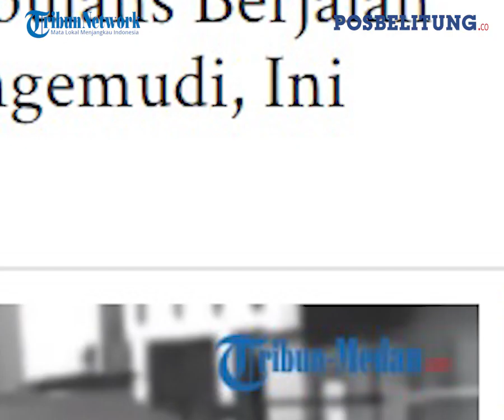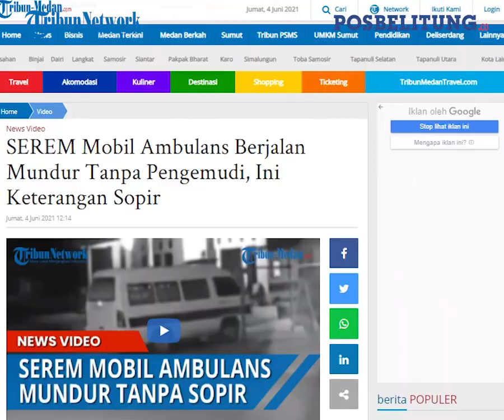Viral Mobil Ambulans Jenazah Mundur Sendiri, Peristiwa Itu Terekam Kamera CCTV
POSBELITUNG.CO – Ada kejadian yang aneh pada mobil ambulans yang biasa digunakan mengantarkan jenazah. Secara tiba-tiba mobil tersebut mundur tanpa ada pengemudi di dalamnya.

Sang sopir sendiri yang sekaligus Ketua Forum Kemitraan Polisi dan Masyarakat (FKPM) Tanah Merah Syarif Setiadi, kaget video yang terekam kamera CCTV tetangga dekat rumahnya ini menjadi viral dan jadi perbincangan.

Dia pun bercerita bahwa kejadian tersebut persisnya terjadi pada Sabtu tanggal 29 Mei 2021 lalu.

Ambulans yang biasa dia bawa untuk pengantaran jenazah baik dalam dan luar kota Samarinda ini terparkir di pekarangan rumahnya saat itu.

Tetangganya juga diakui sempat menyaksikan peristiwa ini.

"Waktu itu habis mengantar orang tua (sudah renta) meninggal karena sakit, kejadiannya sekitar pukul 22.00 WITA. Ada juga tetangga yang lihat," sebutnya Kamis (3/6/2021) malam.

Melanjutkan ceritanya, Syarif Setiadi juga menjelaskan bahwa setelah mengantar jenazah orang tua atau nenek tersebut, dia tak langsung mencuci ambulansnya.

"Shabis pengantaran ke Bulungan itu, biasa kalau habis antar saya cuci karena kecapekan jadi langsung parkir saja dulu (depan rumah)," imbuhnya.

Terkait peristiwa mistis menurut warganet ini, Syarif Setiadi menanggapi secara biasa. Malah dia menawarkan sekali-kali untuk ikut bersamanya berjalan menggunakan ambulans yang biasa dia kemudikan membawa jenazah.

"Yang penting nggak minta ada ikut di Ambulans. Atau sesekali ada yang mau ikut, siapa tau mau liat kunti (hantu kuntilanak)," ucapnya sambil berkelakar.

Ambulans yang mundur tanpa dikemudikannya ini, diketahui terparkir di Jalan Citanduy, Kelurahan Tanah Merah, Kecamatan Samarinda Utara, Kota Samarinda, Provinsi Kalimantan Timur.

"Posisinya (ambulans) waktu itu sudah ditarik rem tangan full, perseneling masuk gigi satu," pungkasnya.

"Tidak tahu juga kenapa temundur, mungkin ada yang iseng," sebutnya sembari tertawa. (TribunMedan.com/Posbelitung.co)

Artikel ini telah tayang di Tribun-Medan.com dengan judul SEREM Mobil Ambulans Berjalan Mundur Tanpa Pengemudi, Ini Keterangan Sopir,